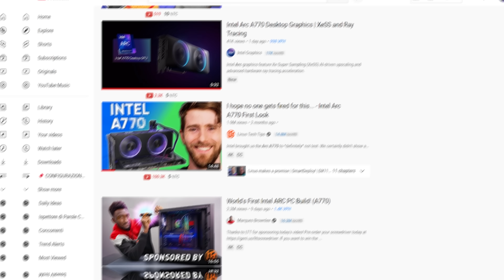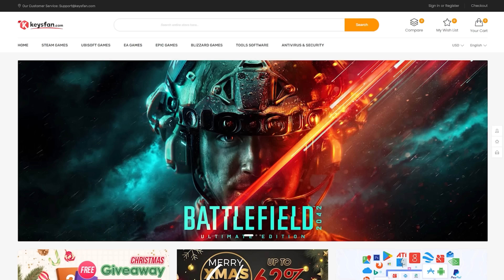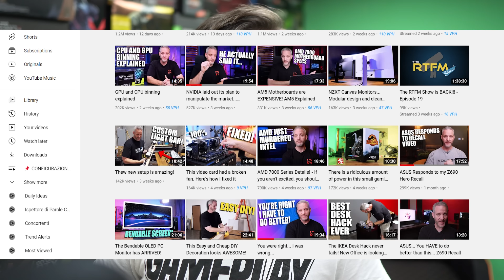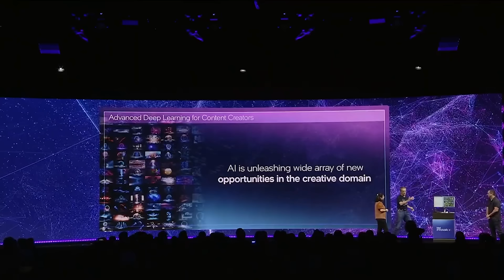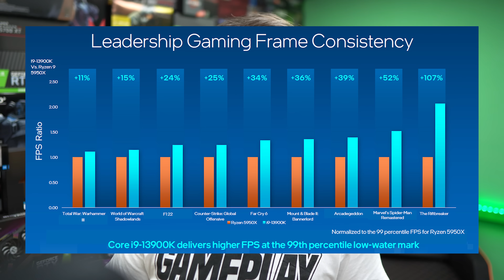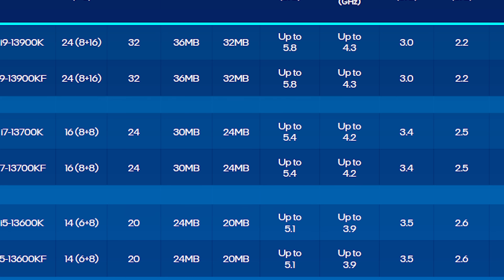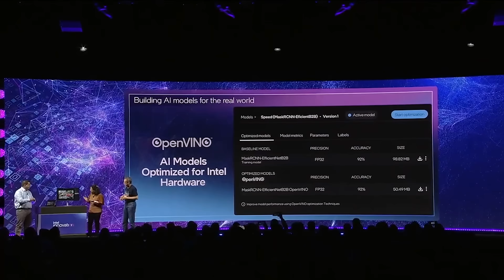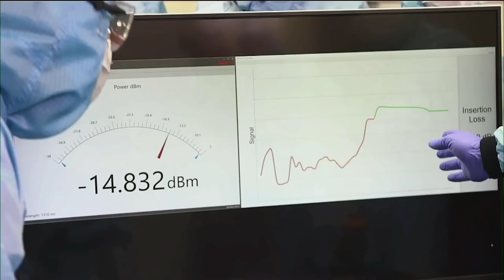È QUESTO IL MEGLIO DI INTEL? C'È MOLTO DI PIÙ DA SAPERE!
È stata presentata la nuova intel 13th gen di CPU tra cui anche il 13900k ed il 13600k. Una delle parti più interessanti però, è stata per me il silicon photonics. Ovviamente spazio anche alle GPU con le Intel ARC A770 a 329$ e Intelligenza Artificiale!

▷ OFFERTE TELEGRAM:
Stai cercando un gruppo che tratti qualsiasi offerta di Amazon e non solo a 360*?

▷ COMMUNITY & SOCIAL:
Stai cercando una community con cui scambiarti idee e pareri oppure semplicemente qualcuno con cui condividere la tua passione?